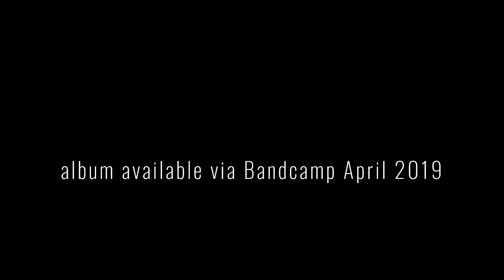Volker Lankow & Michael Brückner with Suzannah Moon - Monsoon Offerings (album trailer)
Berlin-based percussionist and soundscaper Volker Lankow, who learned his drumming skills in Africa and the Middle East, first met ambient and electronica artist Michael Brückner when taking part as a guest musician in a public rehearsal (basically a small concert including a jam session) by Brückner and another musical friend and collaborator, electronic composer Mathias Brüssel, back in 2015.
From then on, Lankow and Brückner worked together on a number of further occasions, including concerts in Berlin (with centrozoon's Bernhard Woestheinrich), Offenbach and Mainz (both with Bridge to Imla*) and Oirschot and Bocholt (with P'Faun*).

Soon, the idea of doing an album together suggested itself, and Lankow picked some yet unreleased tracks from Brückner's archives (which had shortly be presented on SoundCloud and other platforms) and added his amazing percussion playing and new layers of sound to them.

While this was still work in process, Australian singer and flute player Suzannah Moon aka MegaMoonMaiden (who had already collaborated with Brückner on his album "All The Pieces Fit Forever") signaled interest in joining the creative flow - resulting in her amazing contributions on the album's longest track, "Monsoon Offering / The Red Lamb".

Since all musicians involved also had a lot of other projects going simultaniously, it took more than two years for the album to finally take shape; in the process, various versions of most tracks were produced, bits had to be re-recorded because of hard-disc crashes and copyright issues (in one version parts of a speech by Terry Riley were used that had to be replaced for the release).

Finally everything was done, and the final versions went into the experienced hands of Markus Reuter (Stick Men, Crimson ProjeKCt, Centrozoon), who took care for the mastering.

Markus Reuter, of course, is not only a mastering enigneer, but an internationally acclaimed touch guitar player and composer (and instrument builder, label co-owner and...) in the first place, and in addition to his solo work he is ever involved in cooperations with other excellent artists from all over the world…